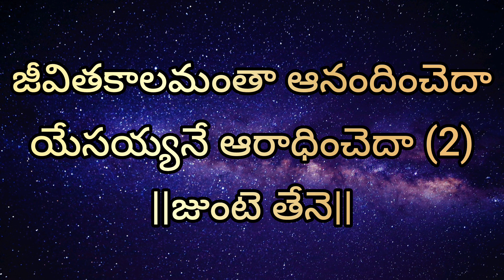జుంటె తేనె దారలకన్న bro K William Carey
(i am using pixabay images.very nice website.no copyright.r u interested you are also download and use for YouTube thumbnail and profile pic.tq u pixabay)